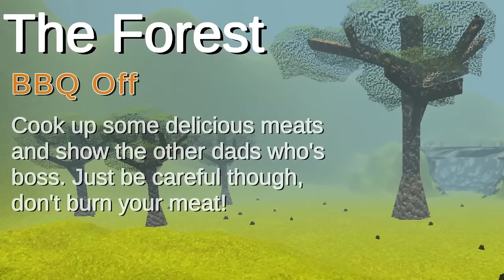These FREE games made me want my money back!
We tried playing some free games that we found on Steam. It did not go very well.

Check out may main channel here! @BigJigglyPanda